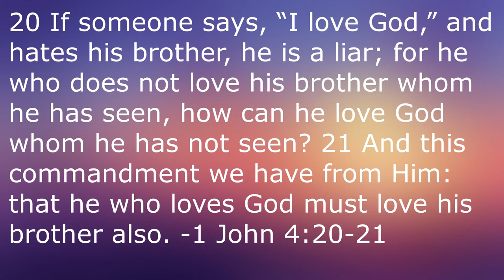Love in the Afternoon (1957)- Martin Movie Reviews| Audrey Hepburn and... GARY COOPER, a thing???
Continuing in my series of Billy Wilder reviews with my review of the 1957 romantic comedy Love in the Afternoon, starring the mismatched duo of Audrey Hepburn and Gary Cooper.

Love in the Afternoon:

Directed by
Billy Wilder

Screenplay by
Billy Wilder
I.A.L. Diamond

Based on
Ariane, jeune fille russe
1920 play
by Claude Anet

Produced by
Billy Wilder

Starring
Gary Cooper
Audrey Hepburn
Maurice Chevalier

Cinematography
William Mellor

Edited by
Leonide Azar

Franz Waxman
Henri Betti
Maurice de Feraudy
Matty Malneck
F. D. Marchetti
Charles Trenet

Production
company
Allied Artists Productions

Distributed by
Allied Artists Pictures Corporation

Release dates
May 29, 1957 (Paris)
June 19, 1957 (Los Angeles)
1957 (United States)

Running time
130 minutes

Country
United States

Language
English